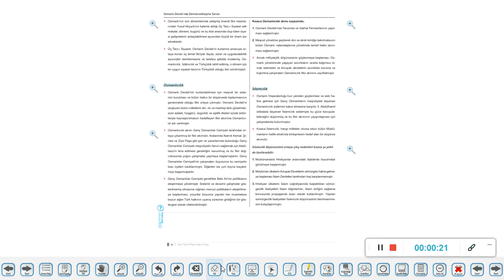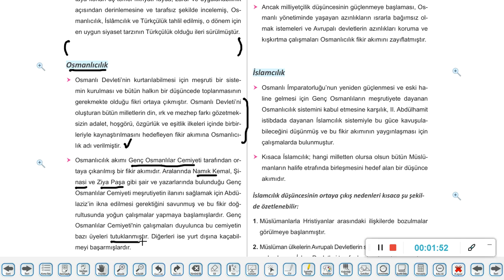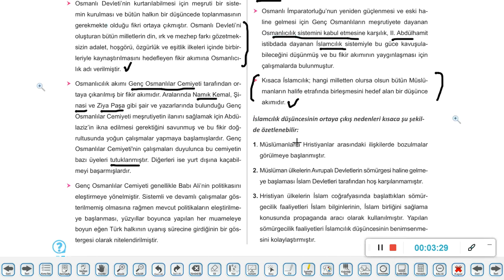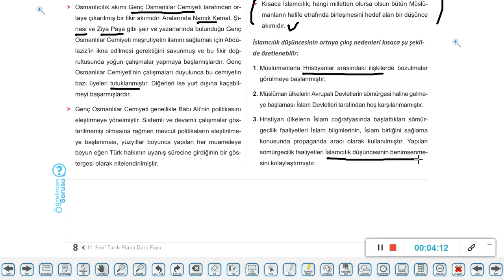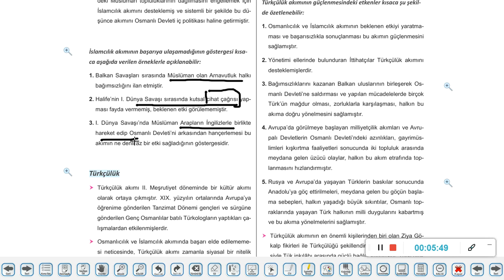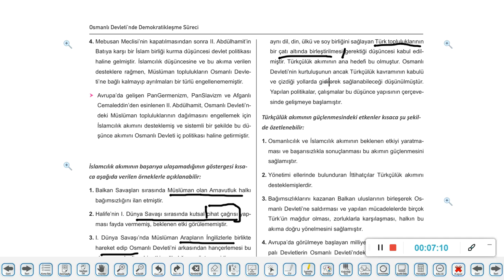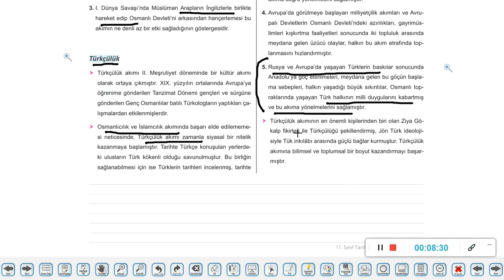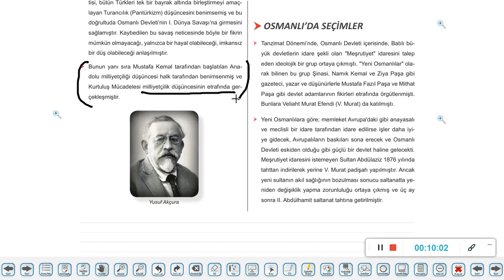11 SINIF TARİH 17 FÖY DERS 3